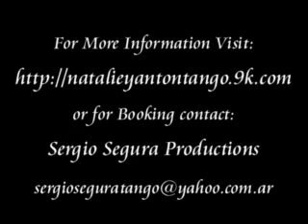Anton & Natalie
Tango Stage & show